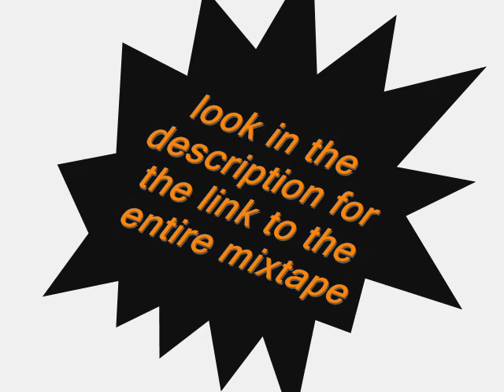MIKE SMIFF HIGH SCHOOL DROP OUT INTRO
follow mike smiff on twitter @mike_smiff
follow mike smiff on instagram @mikesmiff305
book mike smiff @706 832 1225